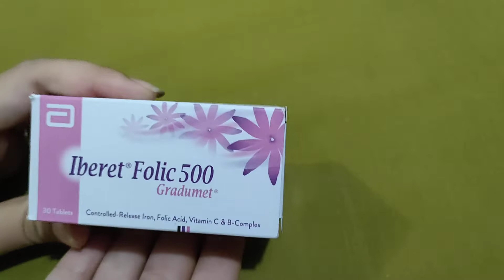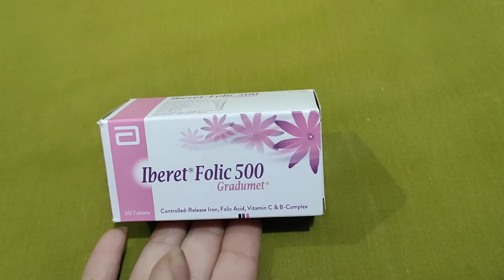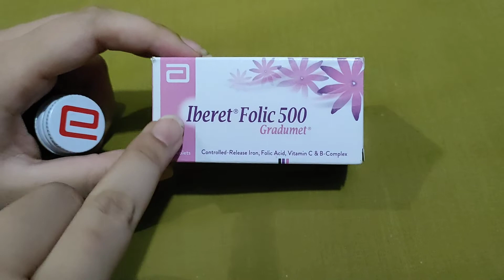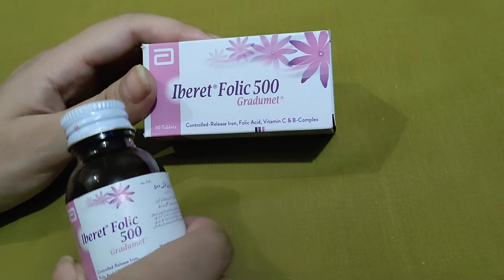Iberet folic 500 tablet |best for hairfall, better health||✓ Best for ladies| Multivitamin tablets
Aslamualikum.
I am Ayesha hafeez and today I will be giving the review of Best multivitamin Tablets.
Iberet Folic 500  is best for hair fall treatment. It is a multi vitamin tablet for the treatment of lower iron level. The female specially who have Iron deficiency can use this tablet which increase their hemoglobin (HB) level to a great extent it is a combination of multi vitamins which includes vitamin b complex and vitamin C which is very important for the fast metabolism.